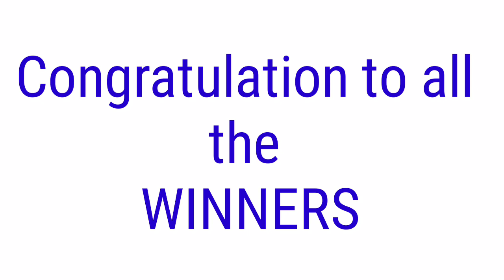STL - QUEZON,BATANGAS September 17, 2021 2ND DRAW RESULT